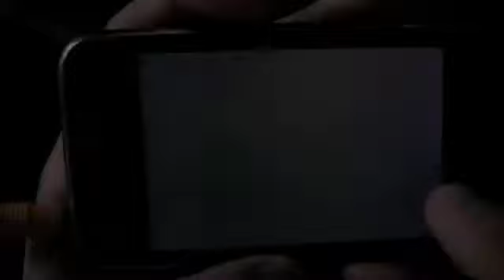Squareball Run: Desert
Squareball star player Mac Shaconey plays through the game on one credit.